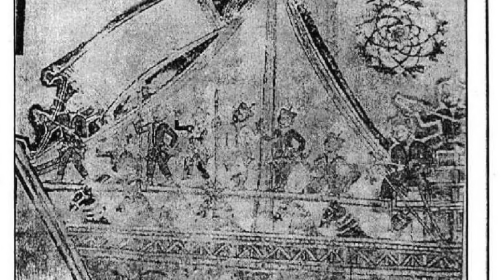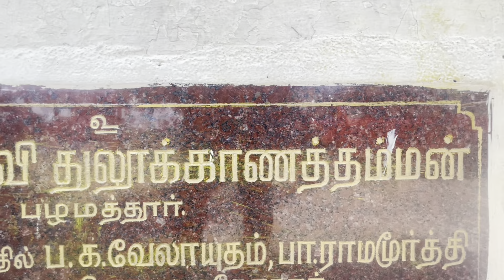Shyamala Navaratri day 7 | thulukkanathamman koyil | “அலையாத்தி” செந்தில் - இந்து இஸ்லாமிய இணக்கம்